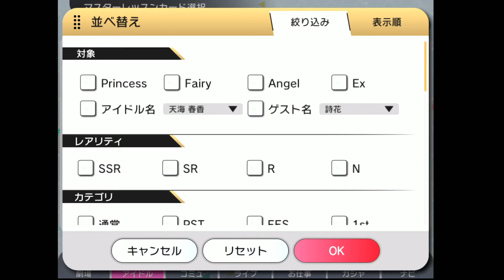【アイドルマスターミリオンライブシアターデイズ】 新カード来た！百合子を狙って石2万捧げる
他の音ゲーと違う楽しさ、手軽さがあると個人的に思ってます。

もし、よかったらご覧くださいませ。